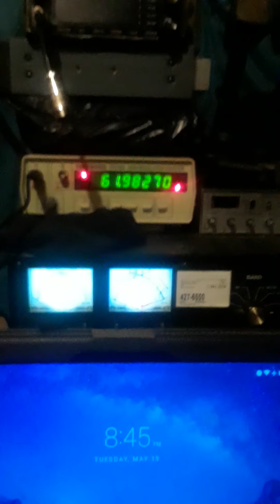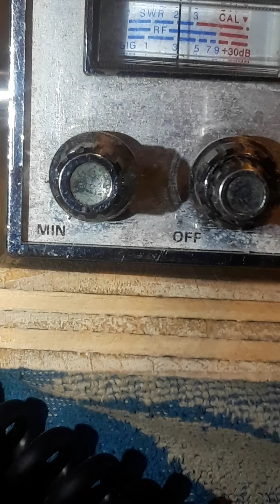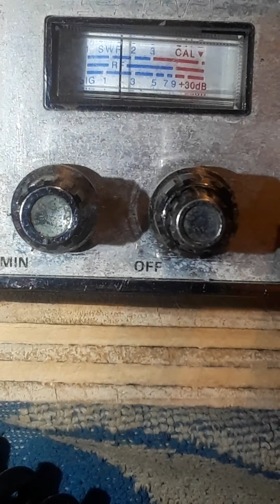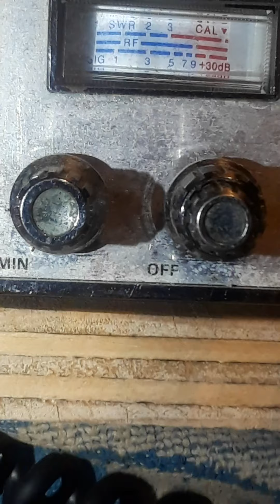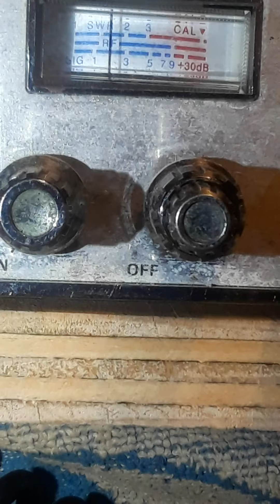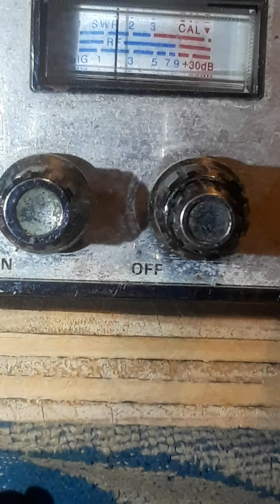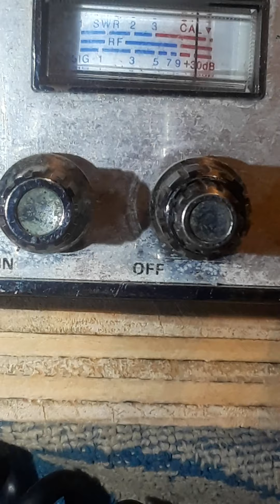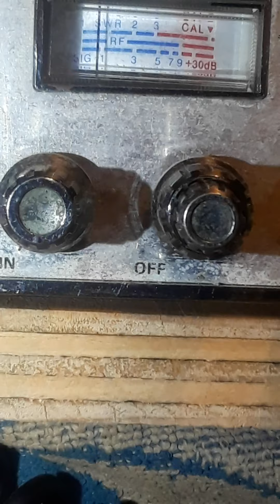Tuesday Night Donkey Stomp'$ 👊 ERUPTION.!. #2.👅😝💪👀🙌👑👮🎩👣🇺🇸. May 19, 2020